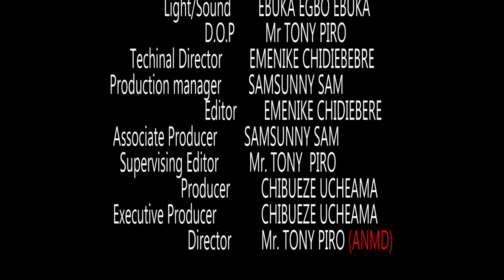EVER SINCE YOU LEFT ME - WATCH MAURICE SAM/UCHE MONTANA/CHRIS ON THIS EXCLUSIVE MOVIE - 2024 NIG